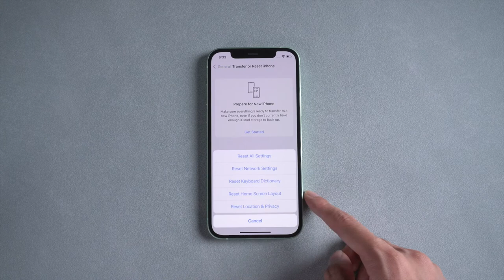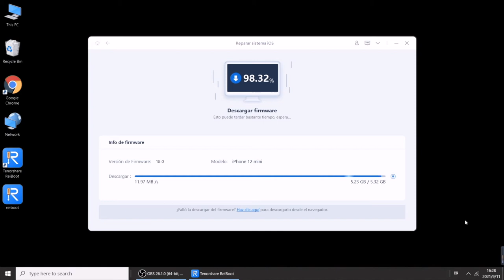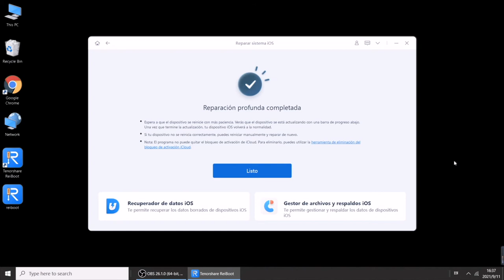[4 FORMAS] iOS 15 teclado no funciona iPhone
Hoy, vamos a resolver el problema iOS 15 teclado no funciona en iPhone con ReiBoot

ReiBoot revive tu iPhone de distintos problemas de iOS 15
Solución completa para reparar los problemas del sistema iOS, como el modo recuperación iPhone, iPhone se queda en la manzana, pantalla negra, iPhone se reinicia solo. etc.

⏰Marcas de tiempo:
0:00 introducción
0:19 forma 1: cerrar todas las aplicacione
0:35 forma 2: borrar todos los contenidos y configuración
0:54 forma 3: reiniciar iPhone
1:10 forma 4: reparar teclado no funciona con ReiBoot